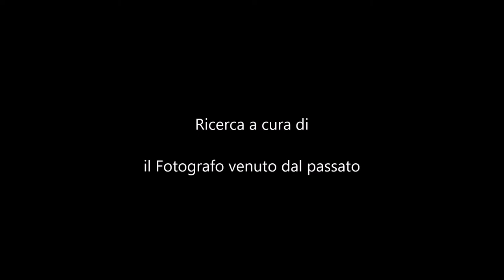Tre minuti di José Ortiz Echagüe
I maestri della Fotografia